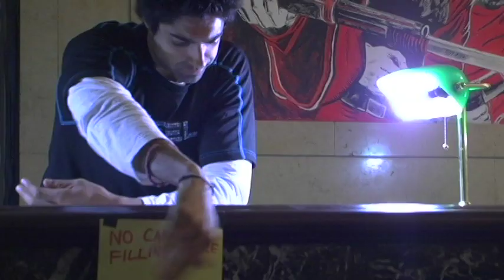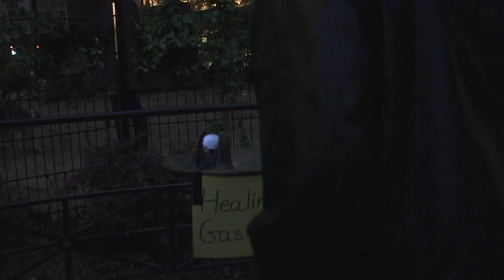Hard Search for the Healing Gas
Seriously ill man with heavy breathing problems needs an urgent refill of his permanently needed healing gas. He will find the source of this healing gas, but cannot fill his improper canisters...

This non commercial video is a finger exercise in visual storytelling and was created during a one week training at the New York Film Academy (NYFA) in spring 2010. Though it contains  (lower) environment sounds it should be understandable without.